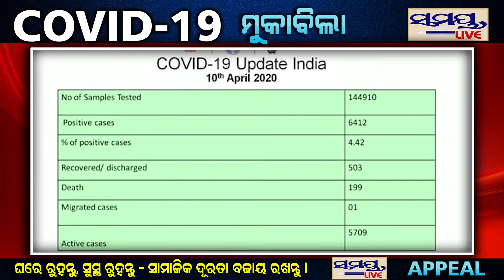ବାଇଗଣରେ ପୋକ ଥାଉ ପଛେ ହେଲେ କରୋନା ଭୂତାଣୁ ନଥାଉ - Samaya live